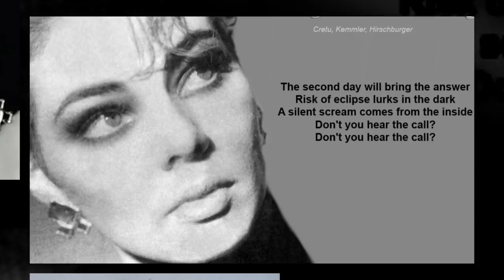Sandra Hiroshima reverse Mix